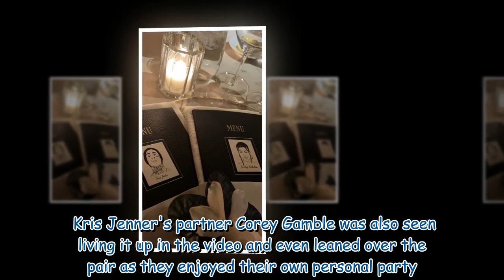Kourtney Kardashian grinds on fiancé Travis Barker to Blink-182 song at Simon Huck's wedding 201165